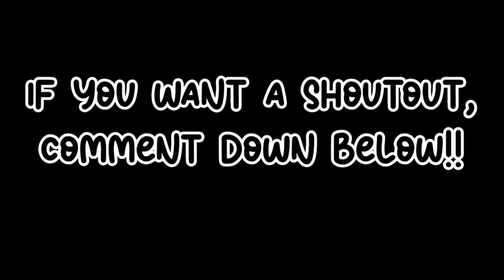Day #5 Christmas gift | Toca Pandacorn | Toca life world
Hello everyone!!
Today we are going to see what Christmas gift we got!!

Musician: @iksonmusic